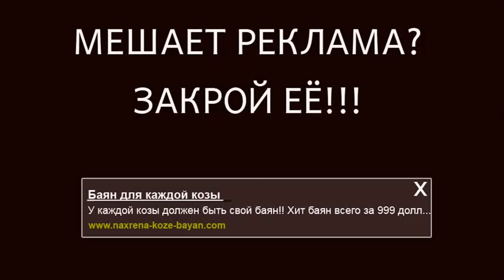НАТО ГОТОВИТ ВТОРЖЕНИЕ В РОССИЮ С ПОЛЬШИ!!! Новости России последние новости